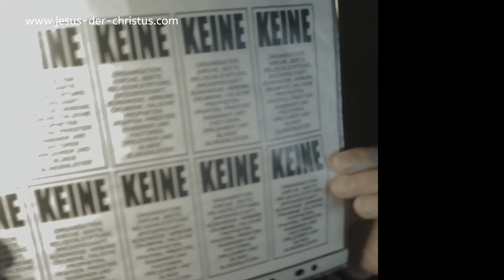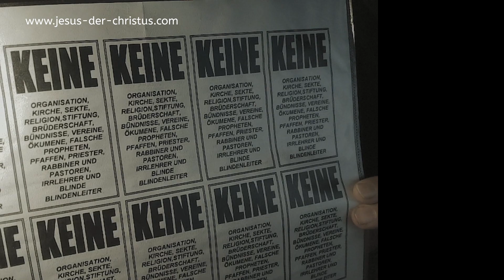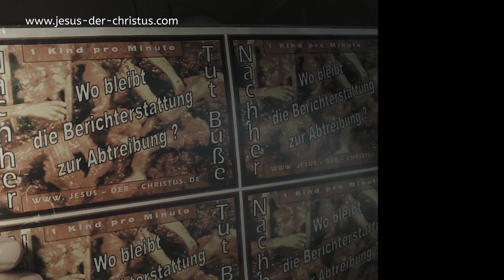Tut Buße und gehet aus mein Volk!